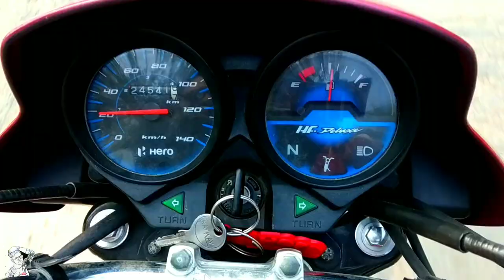5 Unique Photoshoot And Videography Location Barhaj !! Vlog Episode 4th {Part-1} !! By Mobile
so hey guys part:-1 me aplogo 3 location completely improved hai.
and secand part me 2 location very important hey...oo location next video me milega tb tk ke liye full enjoy

Non Copyright Music :- No Rate Used

Thankyou.

Searching for mobile:---

RIDER'S vlogger
Vlogging in yourself
Vlogging channel
Dhesi vlog
Vlogs in deshi
Lifestyle vlogs
Banti vlogs
Vlogs in hindi
Vlogs start look
Vlogs start kaise kare
Vlogs video
Mobile phone vlogging videography
Photoshoot for mobile
Barhaj bajar videography
Photoshoot for mobile phone vlogging
Videography for mobile
Outside videography
Unique videography photoshoot
सरयु नदी बरहज
बरहज बाजार
बरहज बाजार के अन्तर्गत जगह
barhaj bazar important location
location for photoshoot with videography
videography photoshoot in barhaj bazar
barhaj bajar videography unique photoshoot
mobile vlogging videography unique photoshoot
barhaj bazar deoria up

barhaj bazar

barhaj bazar railway station

बरहज बाजार

barhaj bazar news

barhaj bazar to bhatni train

barhaj bazar pin code